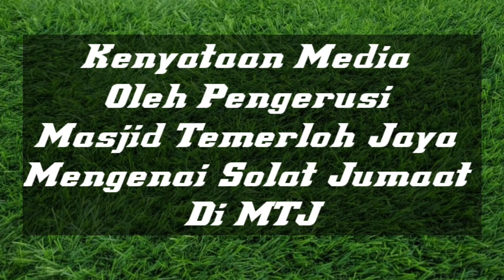Solat Jumaat DiMasjid TJ.. Kenyataan Media Oleh Pengerusi MTJ